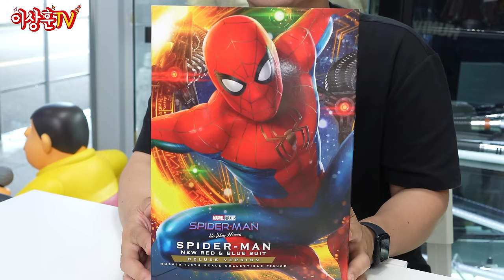[HotToys] 톰 홀랜드 헤드 종결!! 스파이더맨 New 레드&블루 수트! ㅣ심비오트 감염블랙 수트!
이걸로 톰홀랜드 스파이더맨은 종결입니다!
헤드 싱크로율 하나로 게임 끝!!!
블랙 수트는 심비오트 감염된 왈도가 예술이에요!